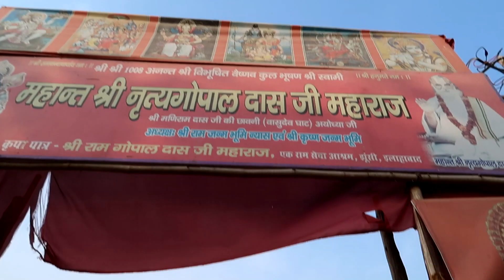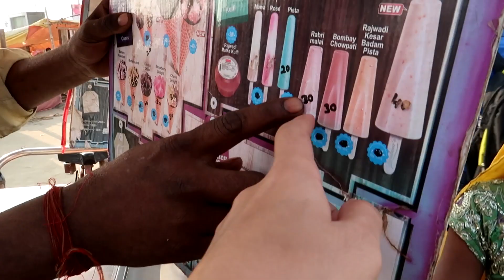KumbhMela2019 Ganges bathing - India Day 9 vlog part 3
Visiting the bathing area of the Ganges river at the Kumbh 2019 in Allahabad, India.